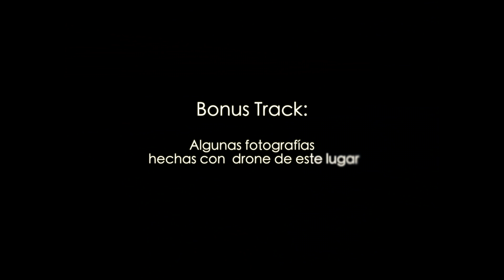Capítulo 11: La Boca y Matanzas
En la VI región de Chile existe una costa indómita, que se destaca por su intrincada geomorfoliga, en donde los acantilados, playas de arenas negras e islotes se conjugan para formar un espectáculo natural de una belleza singular. En este video hago un recorrido por la localidad de La Boca, que corresponde a la desembocadura del río Rapel, y despúes terminamos en la playa de Matanzas, en donde les mostraré cómo sacarle el mayor provecho desde el punto de vista fotográfico, a un atardecer cargado en colores y matices.